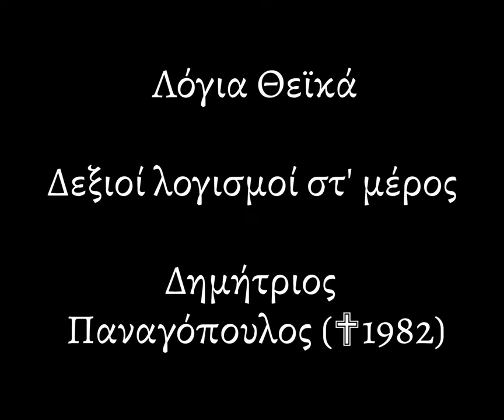Λόγια Θεϊκά |032| ΠΕΡΙ ΔΕΞΙΩΝ ΛΟΓΙΣΜΩΝ ΣΤ΄ μέρος | ΔΗΜΗΤΡΙΟΣ ΠΑΝΑΓΟΠΟΥΛΟΣ